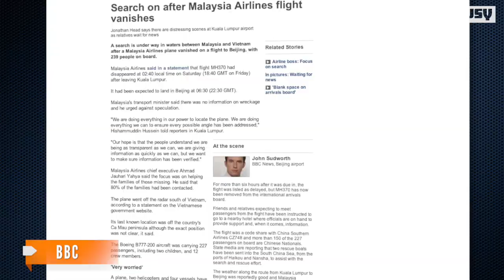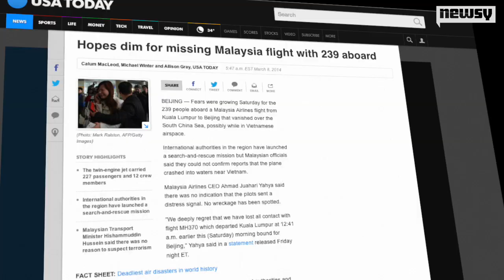Malaysia Plane Search Continues: Time To Assume The Worst?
The frantic search continues for the Malaysia Airlines flight that seemingly vanished over the South China Sea Saturday.